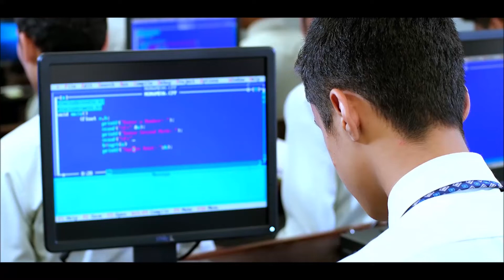Computer Lab at Global College